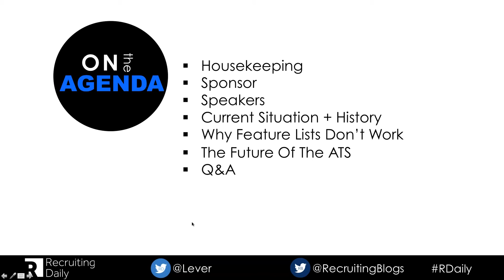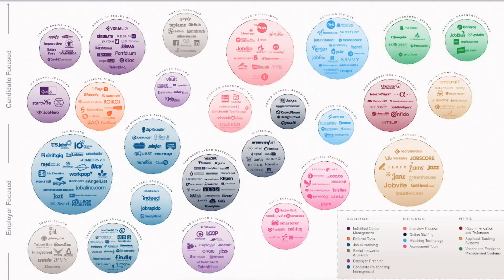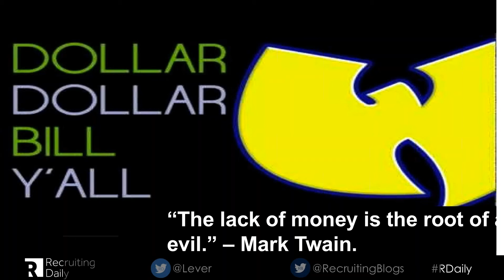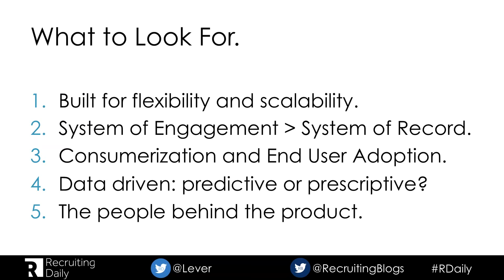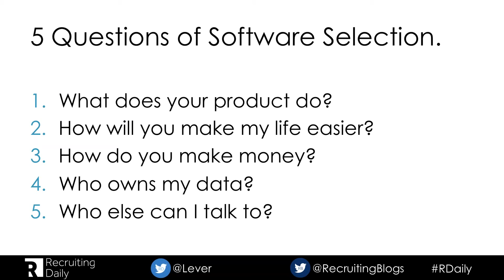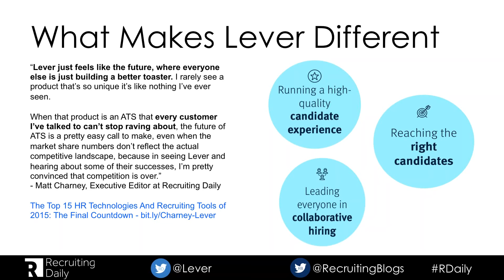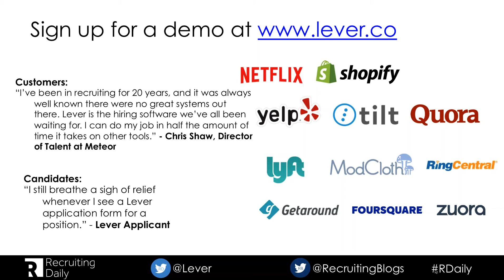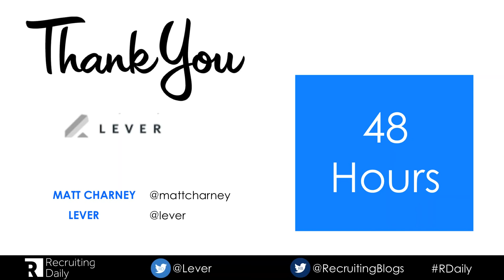Future of the ATS Webinar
Watch as Matt Charney dissects the future of the ATS with tips you can use to select the ATS that will grow with you instead of becoming a legacy problem.